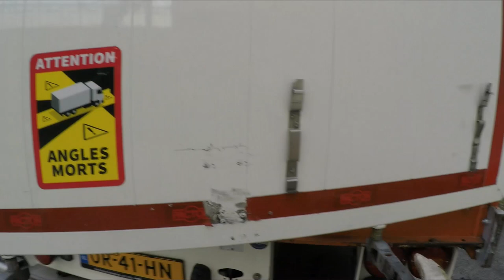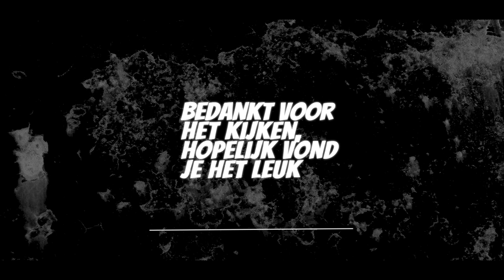Heen en weer met de boot naar Corsica | Werner vlogt #25 | Leven op wielen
Deze week rijden we een heel ritje met Werner mee van en naar Corsica. Hij neemt ons mee met zijn zoektochten rond en op de boot. Na wat geladen te hebben is het alweer terug te gaan om naar het vasteland en de weg in Italië te vervolgen. Een bijzondere rit, waarbij Werner zijn eerste ervaring heeft op het land van Corsica.

Like ons op Facebook Volg ons op Instagram: Sebastian Werner